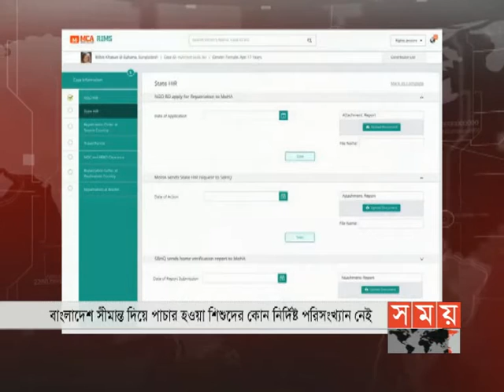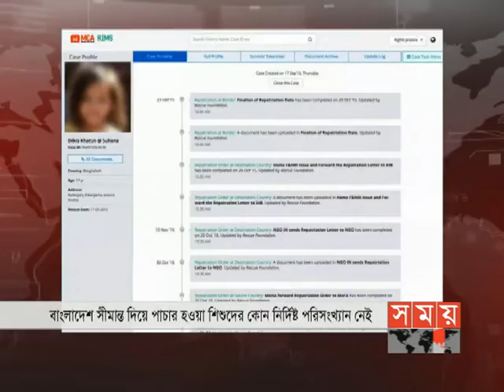Trafficking: The challenge to bring back(শিশু পাচার: দেশে ফিরিয়ে আনার চ্যালেঞ্জ) by Shatila Sarmin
Captured by Saidul Islam
Edited by Tohidur Rahman Tutul
Gratitude: Lopa Ahamed